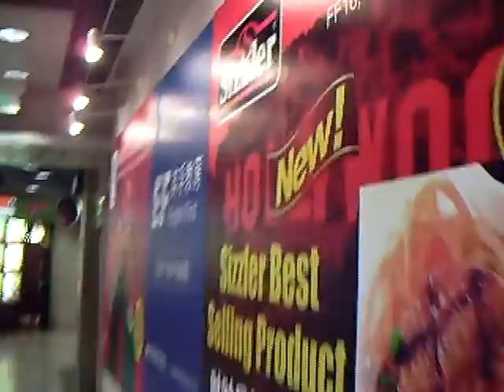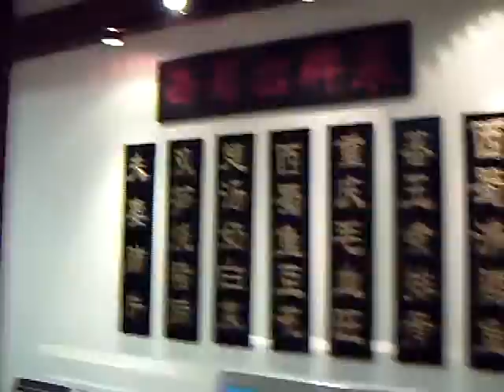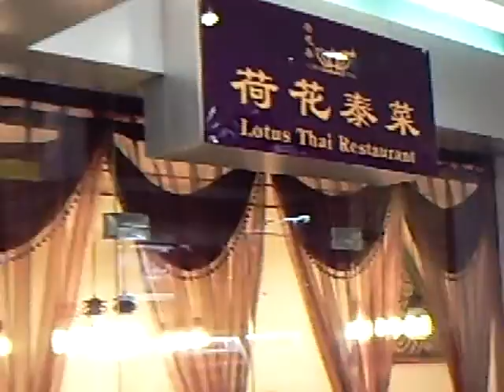Stroll through Gourmet Street Oriental Plaza Beijing